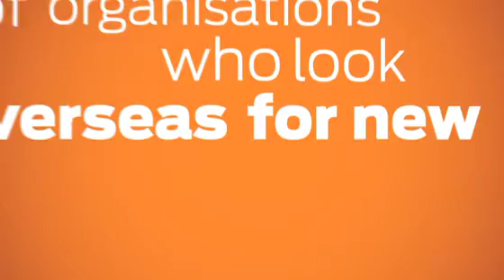Hull & East Yorkshire - Global Outlook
"With our location being one of our greatest advantages, our ability to see new horizons, embrace new markets and benchmark our performance globally not locally, will shape our future in an increasingly global economy."

This is Hull & East Yorkshire's story, supported by:
Carolyn Burgess,
Chief Executive of Language is Everything
and Director of the World Trade Centre Hull & Humber

Produced by Hull & East Yorkshire Bondholders